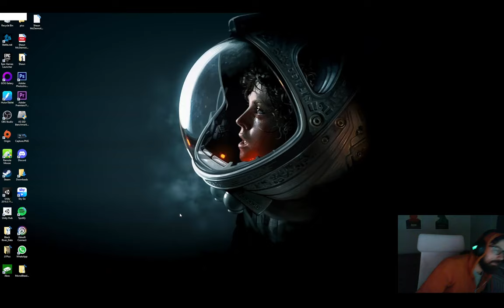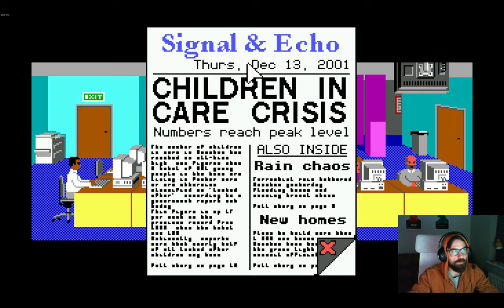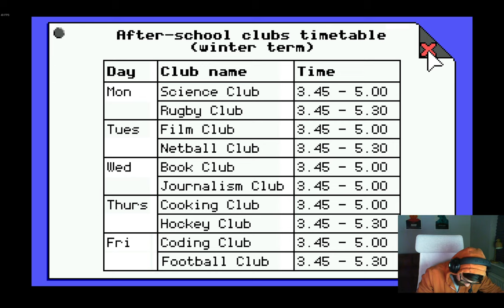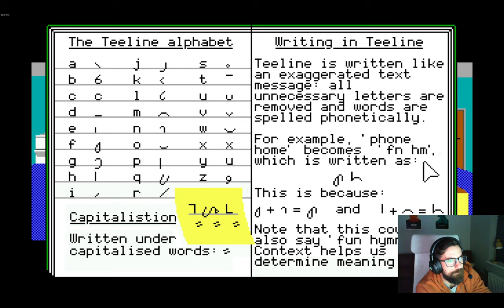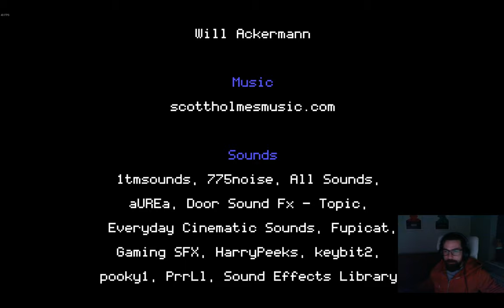Signal & Echo: Iris is Missing Demo Playthrough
Playing through the full demo for an up and coming adventure game by Kini_Games.